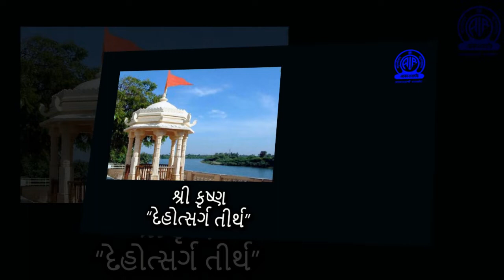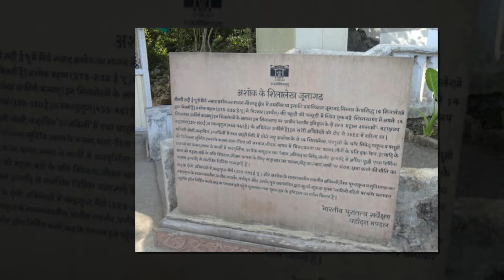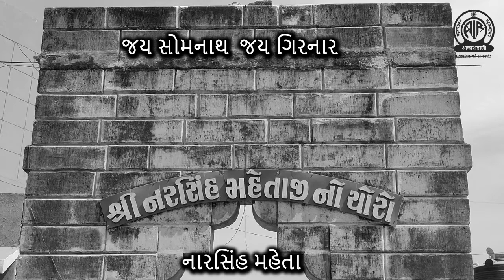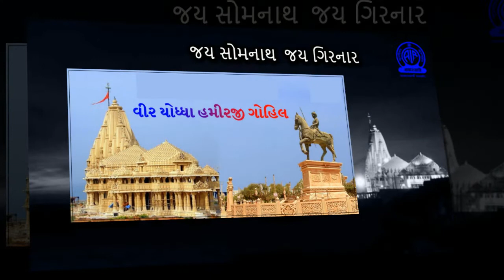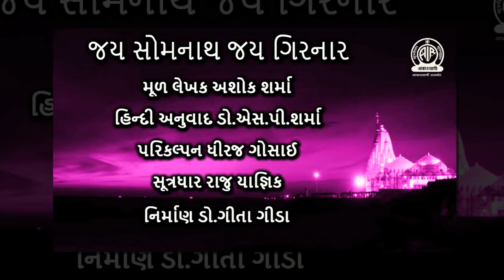EP 15 JAI SOMNATH JAI GIRNAR | PROD. DR. GEETA GIDA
This is special episodes series to know which places to visit in somnath travel during gujarat tourism. Somnath jyotirlinga is the most and first jyotirlinga among 12 jyotirlinga of shiv jyotirling in India. if you want to show somnath live darshan, somnath aarti, sagar darshan somnath or you want to know about somnath temple history total information about somnath in this special series of named jay somnath jay girnar.This series jai somnath jai girnar also contains information about girnar, girnar maountain in junagadh girnar of gujarat which is main among gujarat tourism place.

જય સોમનાથ જય ગિરનાર શ્રેણીમાં માહિતી મળશે સોમનાથ જ્યોતિર્લિંગ, સોમનાથ તીર્થક્ષેત્ર અને ગીર સોમનાથ જીલ્લા માં આવેલ તમામ સ્થળો ના ઈતિહાસની.પ્રસ્તુતિ આકાશવાણી રાજકોટ